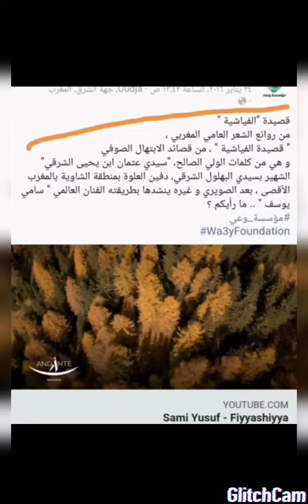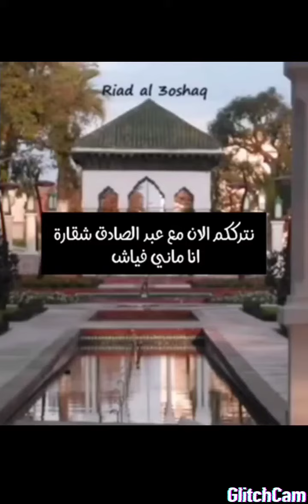قصيدة الفياشية المغربية لسيدي بهلول الشرقي تصبح بقدرة قادر مالوف قسنطيني😳😳